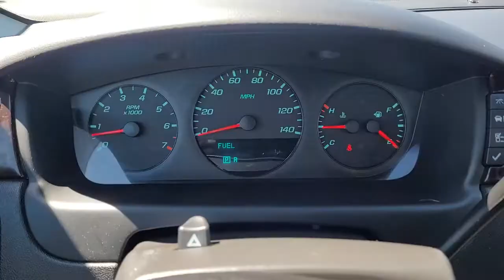2016 CHEVROLET IMPALA_LIMITED Pleasant Hill, Des Moines, Ames, Cedar Rapids, Iowa City, IA G43072P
Ashen Gray Metallic Used 2016 CHEVROLET IMPALA_LIMITED available in Pleasant Hill, Iowa at Kars Inc. Servicing the Des Moines, Ames, Cedar Rapids, Iowa City, IA area,

#{MAKE}
#{MODEL}
2016 CHEVROLET IMPALA_LIMITED LS - Stock#: G43072P - VIN#: 2G1WA5E35G1143072

Kars Inc
5701 NE 12th Ave